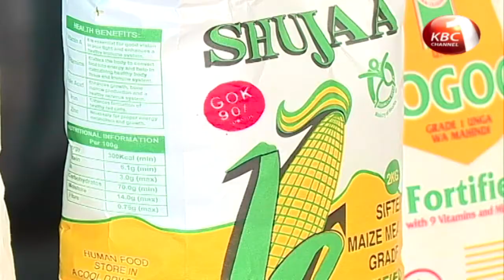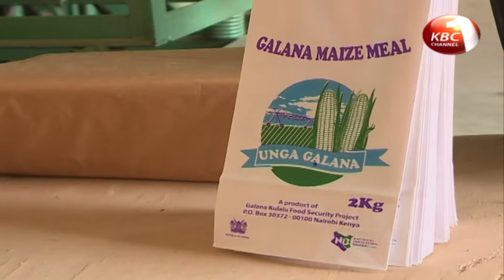Two-kilo packet of maize flour not to exceed 115 shillings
The retail cost of a two-kilo packet of maize flour will not exceed 115 shillings because of various measures employed by the government. This is according to Agriculture Cabinet Secretary Willy Bett who says the government has allowed millers to import maize from neighboring countries and would sell them maize if the cost per bag exceeds 3,200 shillings. The maize subsidy program where a two-kilo packet of maize flour retailed at 90 shillings ended last month.